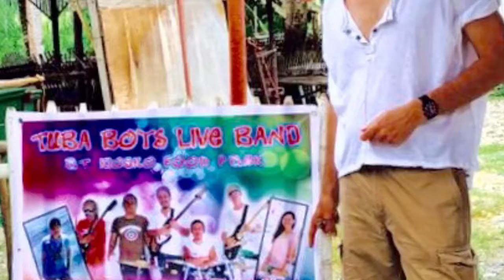With You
Instrumental demo original composition